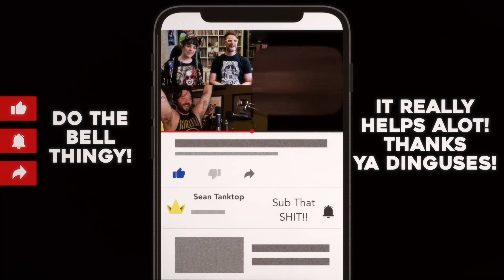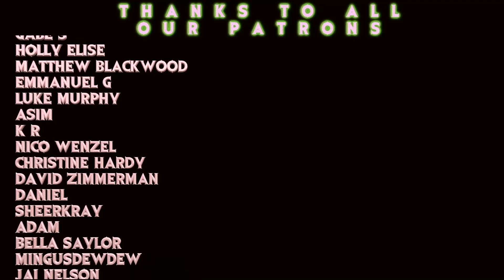ADVANCE! Let's f*cking go, Erwin! // Attack on Titan S2E11 Reaction!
Sean Morgan and Dustin are IN AWE of Commander Erwin in Attack on Titan S2E11!!  Get EARLY Access to S2E12 RIGHT NOW for only $5!!

Rock the annual subscription and get access to 2 episodes a week!

Edited by The Mighty Abe!! Give his channel a sub AND CHECK OUT HIS AOT PODCAST and show some love

TWITCH.TV/SEANTANKTOP
TWITCH.TV/DDRASE
TWITCH.TV/GrandmaFartParty